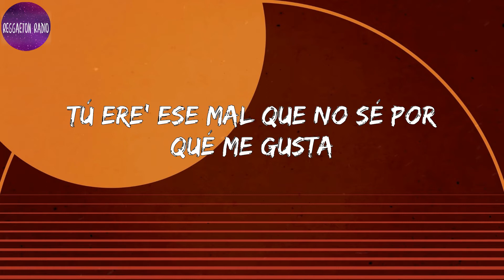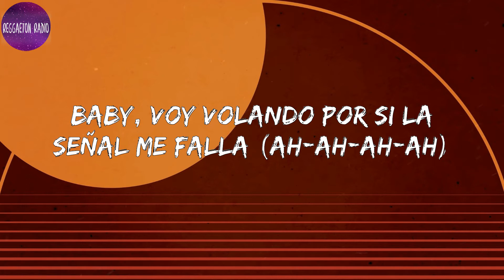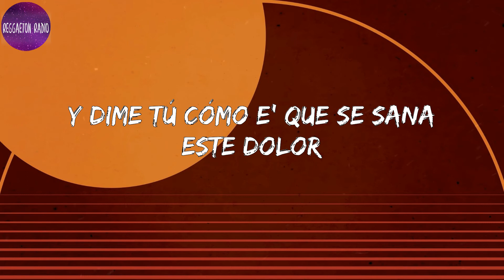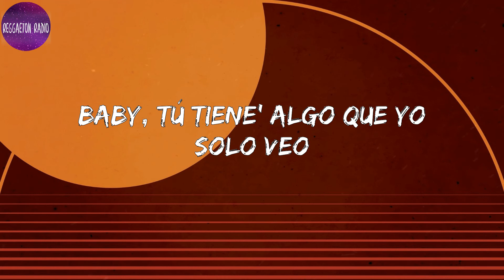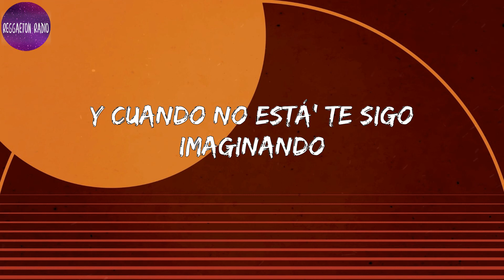Mora -Volando - Remix(letra)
Lyrics Volando - Remix :

 Yeah-yeah, yeah-yeah
Yeh-eh, ey, ey
Disfruto el poder verte
Aunque no sea conmigo (oh-oh-oh)
No, ey
Tengo que conformarme con ser solo tu amigo
Siempre pensando en tu nombre, vivo distraído
Por fin me enamoré y resulta que e' prohibido
Má' a'lante vive gente, pero no me he movido
Sigo estancao', siempre soñando contigo
El DM explotao', pero las dejo en leído
Mi' letra' siempre tienen tu nombre y apellido
Viviendo con mil pregunta', el lápi' sin punta
De todo lo que escribo, ma', tú tiene' la culpa
Llevo un año' pagando la misma multa
Tú ere' ese mal que no sé por qué me gusta
El no poder olvidarte me frustra
Te lo juro que me frustra
Pero si me llamas le llego volando
En la Mercedes voy capsuleando
Y cuando no está', te sigo imaginando
Y sin ropa en mi cama, mi nombre gritando
Y si me llama' le llego volando
En la Mercede' voy capsuleando
Sin ropa en mi cama, mi nombre gritando, oh
Voy volando aunque sufra de vértigo (ey)
Y si me caigo no tengo un plan médico (oh-oh-oh)
Con tu' senote' yo me siento en México (ey)
Contigo el doctor me medicó, así que vente
Olvida el pasado que el futuro lo tiene' de frente
En su ropa tiene un "X 100PRE"
Pero yo le llego, solo dime (pero dime)
Que no me vaya
Cuéntame si tiro la toalla
O si la tiramos en la playa
Baby, voy volando por si la señal me falla (ah-ah-ah-ah)
Y si me llama' yo le caigo en el AMG
Baby, pa' terminar lo que a mitad dejé
En la cama hicimo' una serie, pero no PG
Y aunque me alejé
Sigo viendo tu cara cuando a otra se lo pongo
Si todavía tengo tu wallpaper de fondo
Ando sin salvavida' nadando en lo hondo
Yo siento tus látido' aunque me quede sordo
Y dime tú cómo e' que se sana este dolor
Si ya lavé la' sábana', pero siguen con tu olor
Y yo solo pido
Sentir de nuevo tu calor
Ya probé una' cuanta'
Pero extraño tu sabor (yeah-yeah-yeah-yeah, ey)
Si tú me llama', yo le llego má' rápido que Emergencia'
Pa' ti no hay competencia
Cuando tú llega' se siente la diferencia
¿Será una maldición o coincidencia?
Con ese culote y esa carita
Tú ere' la mami favorita
Si estuviésemo' en kínder te enviaba cartita'
Llevo to' el día en la playa pa' ver si se me quita
La' estrella' te ven y piden un deseo
Baby, tú tiene' algo que yo solo veo
Ya no quiero más premio', no quiero má' trofeo'
Yo lo único que pido e' mañana verte de nuevo, ey
Aunque sea con él
El cielo en el infierno, nadie va a entender
Huyendo 'e lo que siento, me cansé de correr
En mis ojo' se nota, no lo puedo esconder
Que si tú me llama' le llego volando
A la hora que tú diga', no importa dónde y cuándo
Tu alma con la mía, las do' junta' vibrando, ey